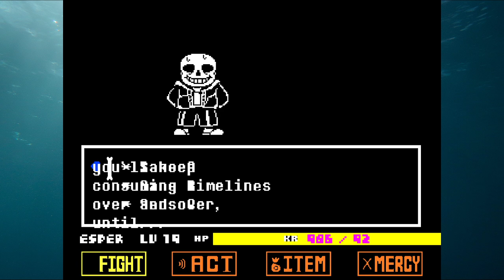triple sans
I don't think this is supposed to happen...